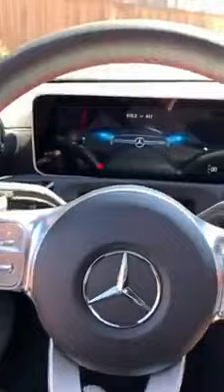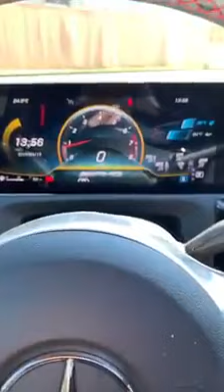New Mercedes AMG A35 4Matic Turbo Review 2019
AMG A35